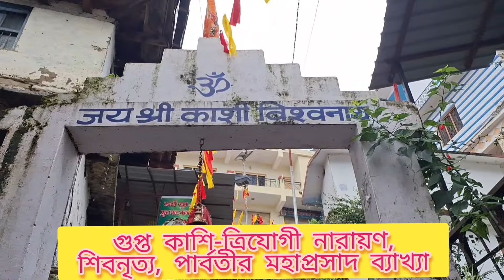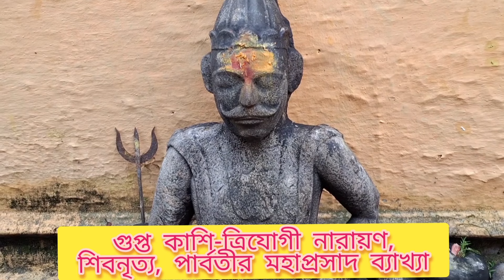উত্তরাখণ্ডে দূর্গম রাস্তা দিয়ে -গুপ্ত কাশি দর্শন ও মহিমা। ২৬.৯.২৪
উত্তরকাশী দুর্গম রাস্তা, তুই যোগী নারায়ন, শিবের নিত্য ,শিব পার্বতীর কে মহা প্রসাদের ব্যাখ্যা।